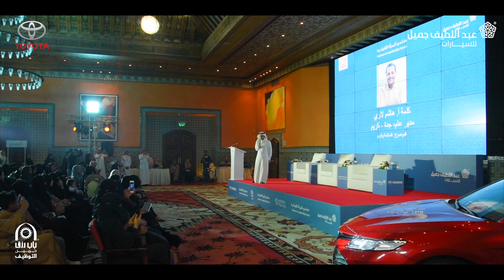WIL Jeddah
Video production by Spotlight Fox Team©️